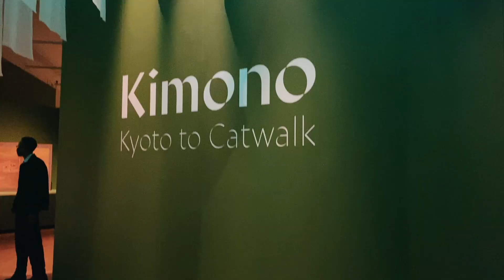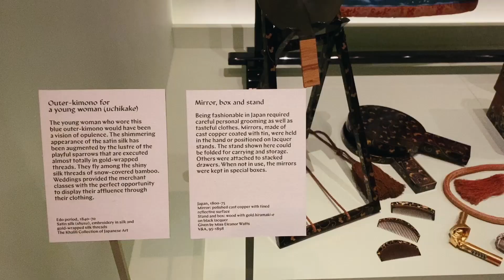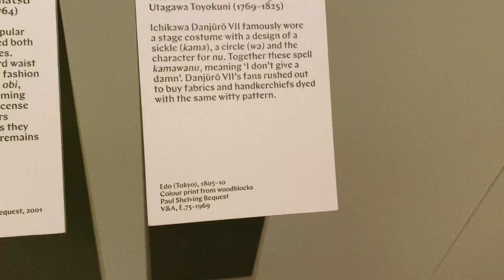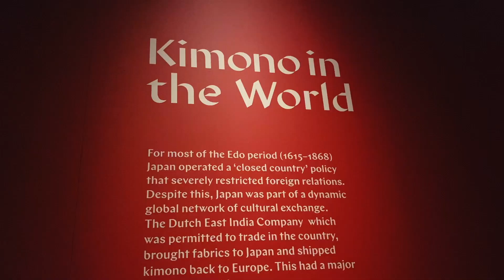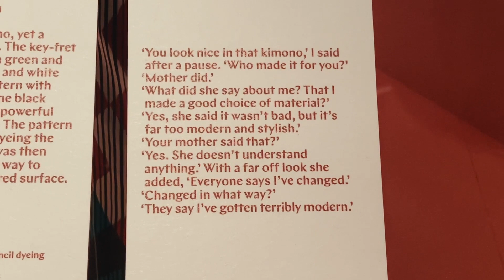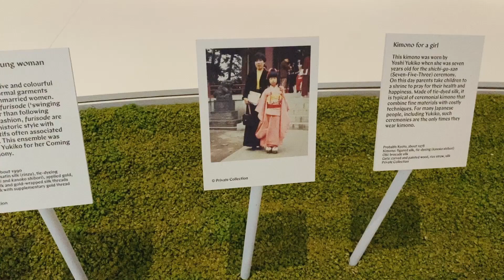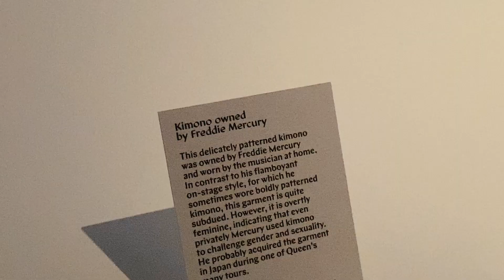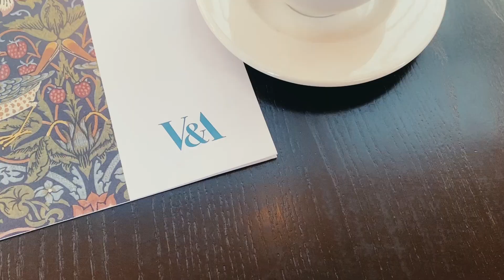V&A Visit♡Kimono To Catwalk Walkthrough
Before London's second lockdown I took the opportunity to take a visit to one of my favourite galleries, the V&A. ♡
Relax and watch my walkthrough of the Kimono to Catwalk exhibition that I enjoyed back in Autumn. ✨

Music features as follows:
Kawaii! -Bad Snacks
Spring Thaw -Asher Fulero

And also music gifted to me to use by Gabriel Zapata - "Bay" 🙏🏻
Thanks Gabe!✨